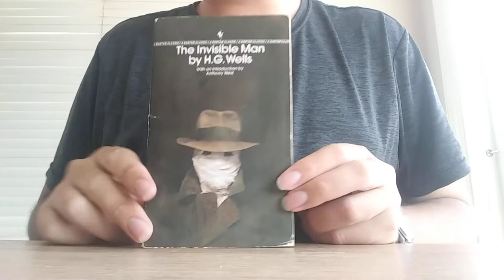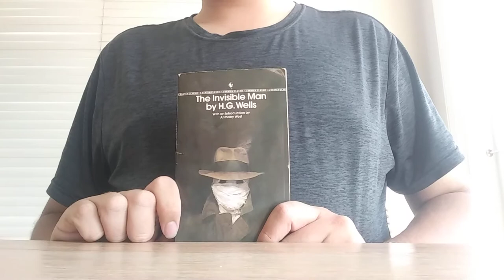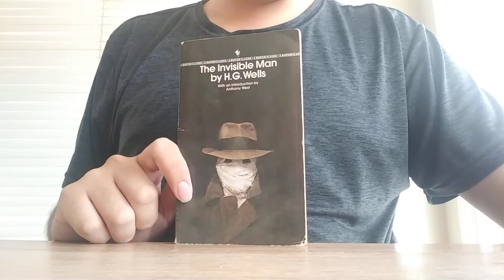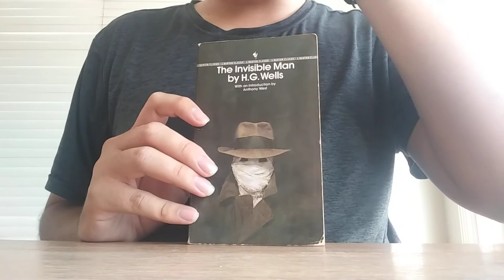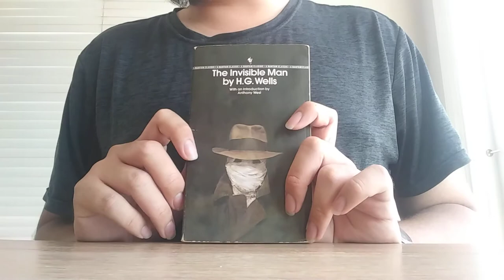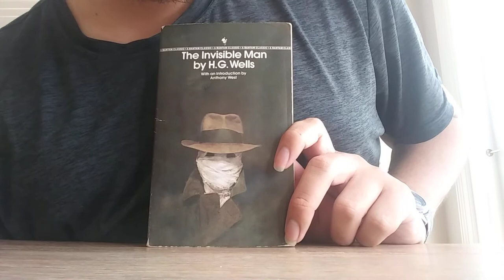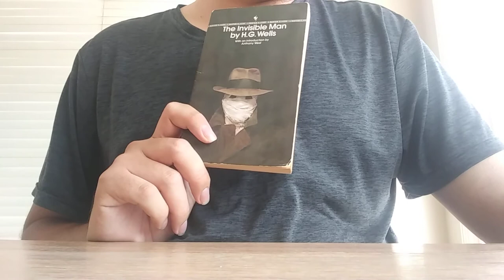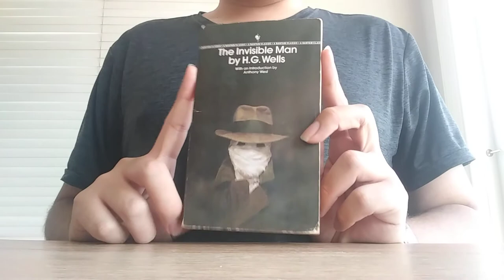Book Review: "The Invisible Man" (1897) by H.G. Wells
Yet another masterpiece from Wells. Thanks again Logan for suggesting this.